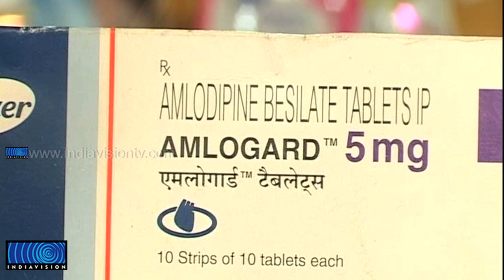Protest against Decision to Hike Price of Medicine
മരുന്നുവില കുത്തനെ ഉയര്‍ത്തുന്ന കേന്ദ്രസര്‍ക്കാര്‍ നയത്തിനെതിരെ പ്രതിഷേധം ശക്തമാകുന്നു. ബ്രാന്‍ഡഡ് മരുന്നുകളുടെ ശരാശരി വിലവെച്ച് വില നിയന്ത്രണാപട്ടികയിലെ മരുന്നുകളുടെ വില നിശ്ചയിക്കാനുള്ള നീക്കമാണ് സര്‍ക്കാര്‍ നടത്തുന്നത്. ഇത് സാധാരണക്കാരുടെ ചികിത്സാചെലവ് കുത്തനെ ഉയര്‍ത്തുമെന്ന് ഒഷധവ്യാപാര രംഗത്തുള്ളവര്‍ തന്നെ വിലയിരുത്തുന്നു.